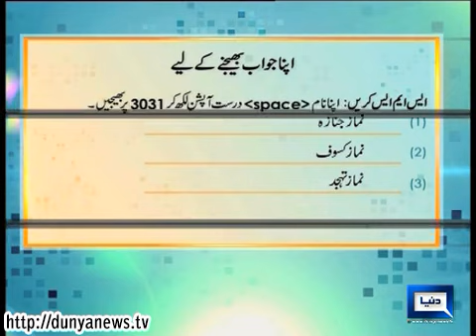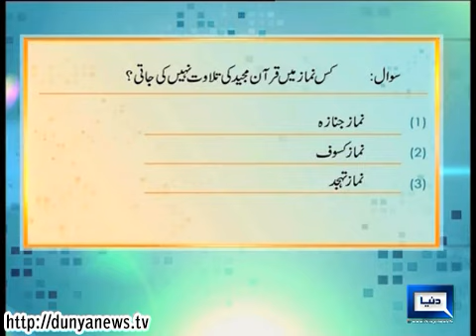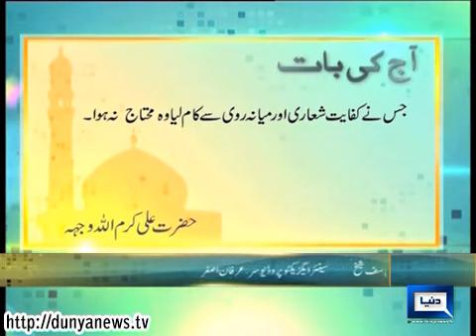Dunya News-Peyam-e-Subh-12-07-2014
Mufti Muhammad Zubair & Mufti Muneeb-ur-Rehman join Aniq Ahmad in Peyam-e-Subh to Discuss The Sacred Months